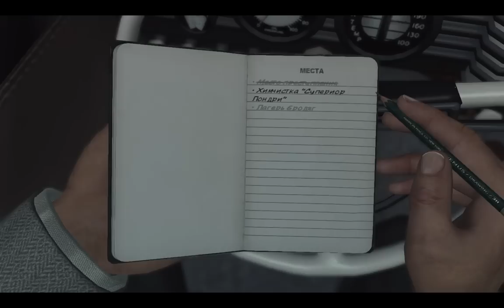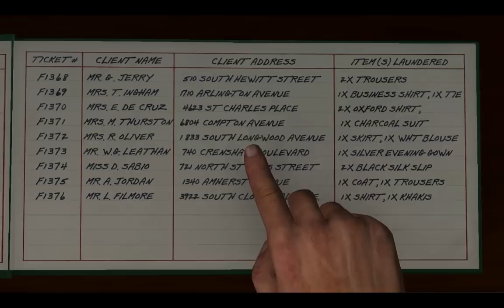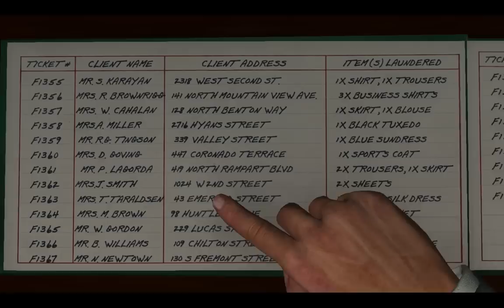L.A. Noire - русский цикл. 36 серия